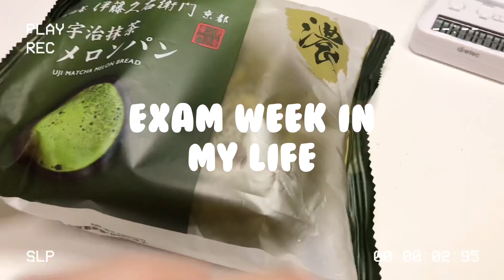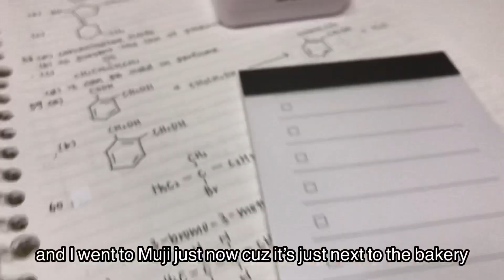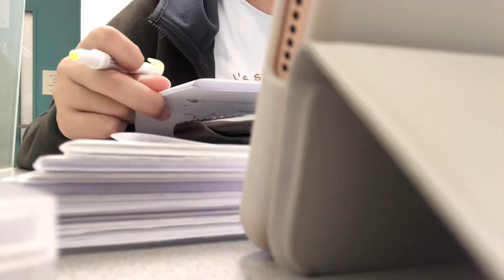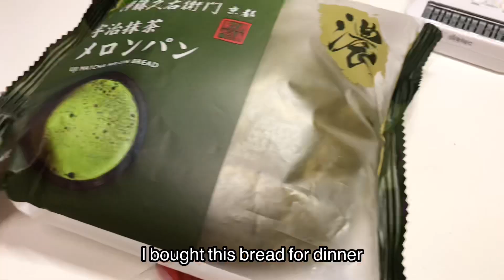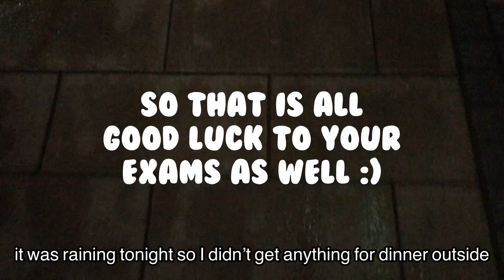study vlog | exam week in my life ✍🏻, productive exam study vlog, ft Gaston Luga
Hello everyone! Welcome back :) Here’s another study vlog! I hope you like this. I have just finished my exams yeah! Thank you Gaston Luga for sending me their Classy Black Brown otherwise I wouldn’t have carried my books around to the study room for revision 🥺 you can use my code ‘studychef’ for 15% off discount for any products at Gaston Luga! (non affiliate)
If you haven’t watched my previous desk makeover video, check it out as well since you may be interested!
You may also be interested in this Muji Haul video since I used some of the products in this video 👇🏻
Here is my shop 👇🏻
Watch in 4K!
Cheers,
istudychef